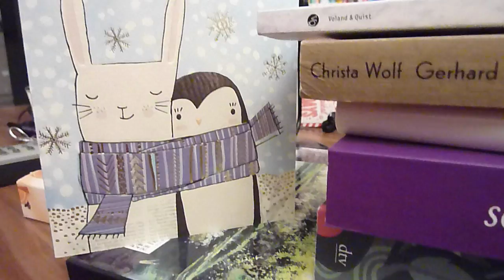TAGEBUCH: Weihnachtsimpressionen 2015.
Ganz ohne Gelaber 1:45 Minuten Weihnachtsimpressionen von jemandem, der Weihnachten nicht feiert - voller Landschaft, Babys und Zeug. Lieblich. Demnächst dann wieder mehr Bücher.